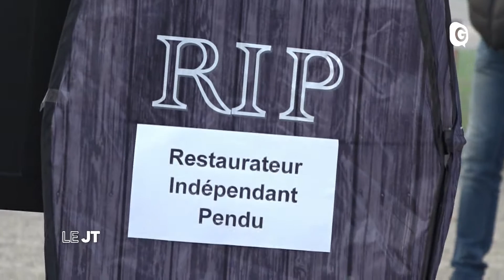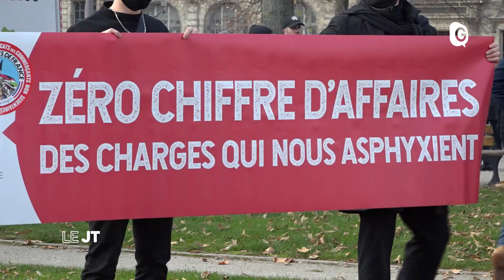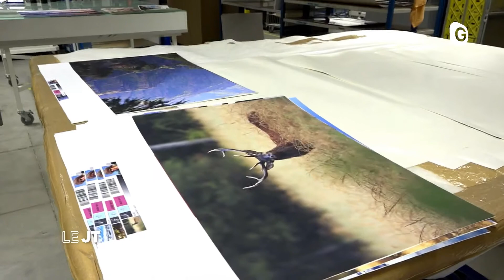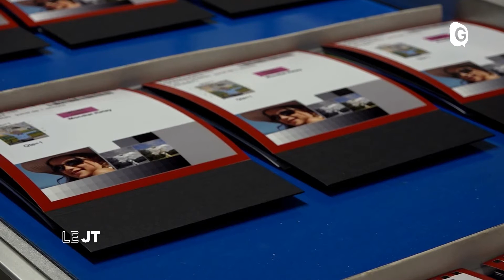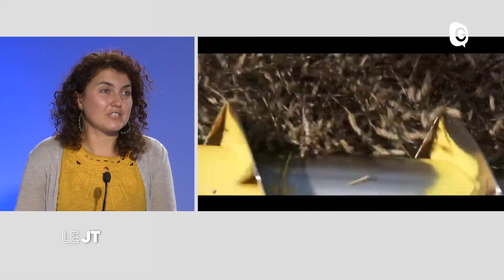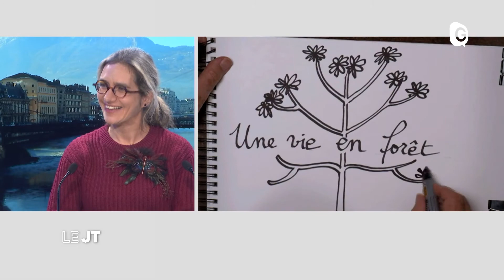Le JT - 23 NOVEMBRE 2020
Manifestation des restaurateurs et commerçants devant la Préfecture de l’Isère, Photoweb recrute avant les fêtes, les résultats sportifs du week-end pour les isérois, et le 34ème festival du film international de la nature et de l’environnement   Restaurateurs, Photoweb, Festival FNE